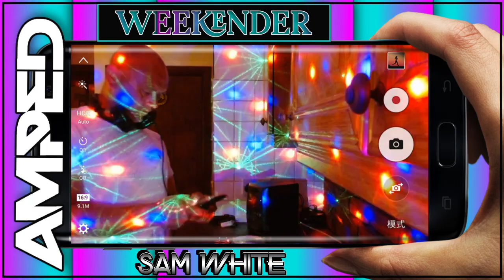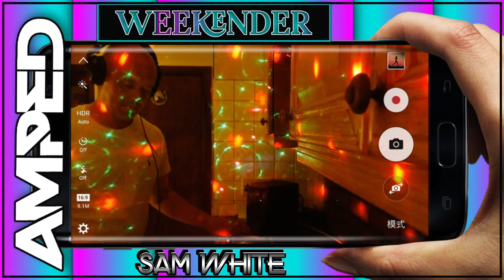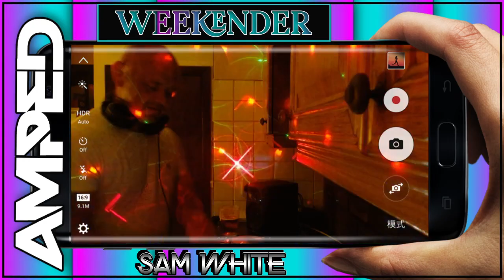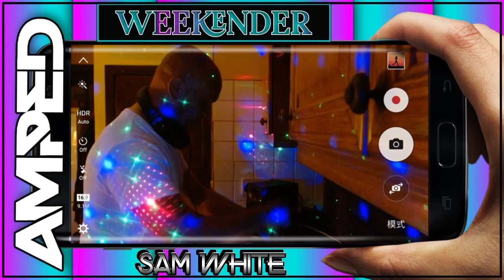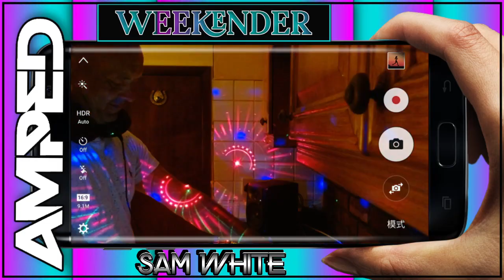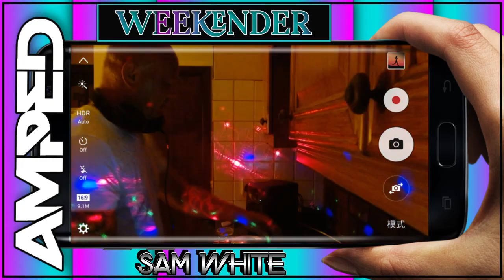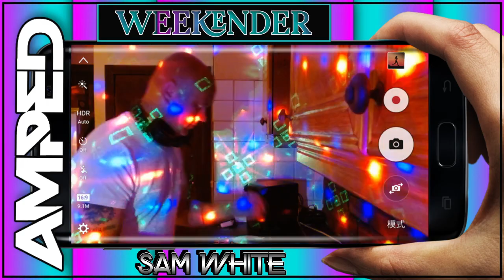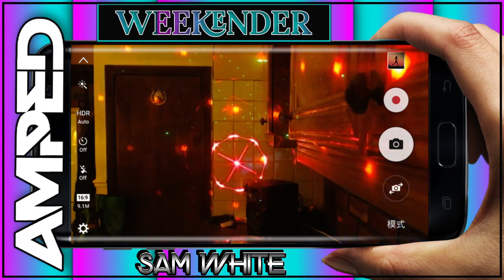AMPED WEEKENDER - SAM WHITE